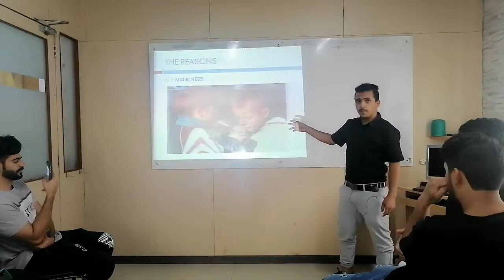The Evils of Smoking- A Presentation by Abdulaziz Bataher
Students at Stratford English Academy, Bangalore exhibit their presentation skills. These students arrive at the academy with absolutely no knowledge of English but go out with not English language skills but tremendous amount of confidence which is displayed in the video.